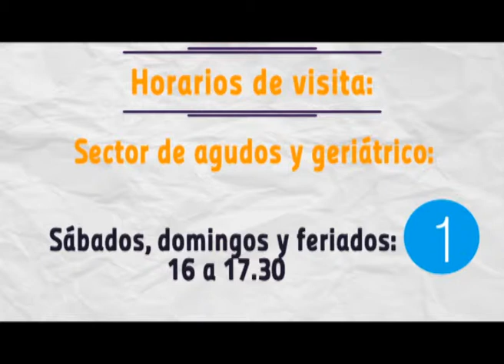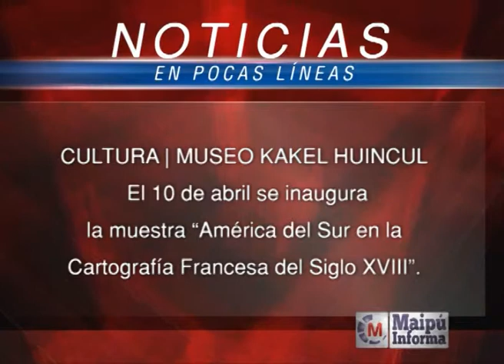Maipú Informa Tv - Emisión 475